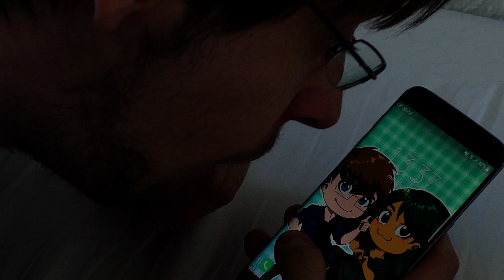SPIN IKKE DIN FIDGET SPINNER KLOKKEN 13:37 OM NATTEN! *GONE HORRIBLY WRONG*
I vil ikke tro det med jeres egne øjne! Se med og se hvad for en forfærdelig ting der skete for mig!

Hvis i ikke har opdaget det, så er det en ret åbenlys parody på en nogle bestemte videoer.